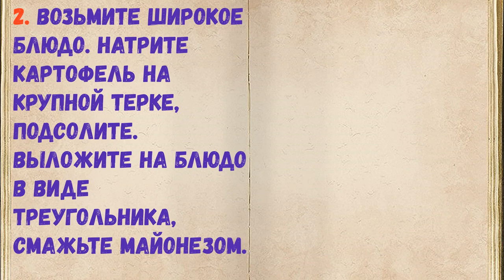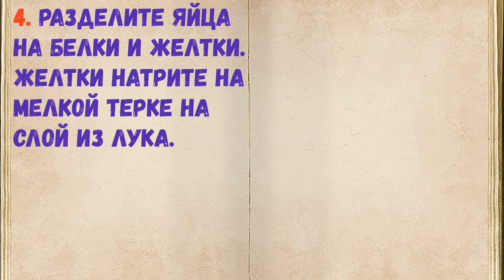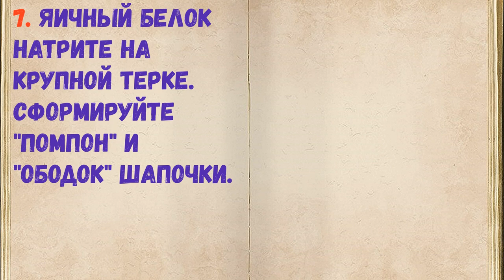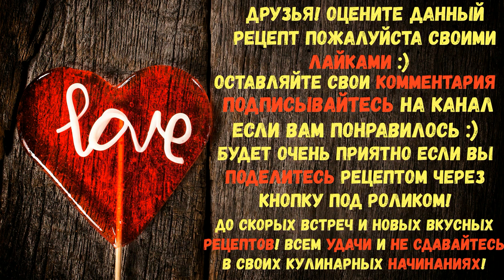Салат "Новогодняя Шапочка" / Книга Рецептов / Bon Appetit